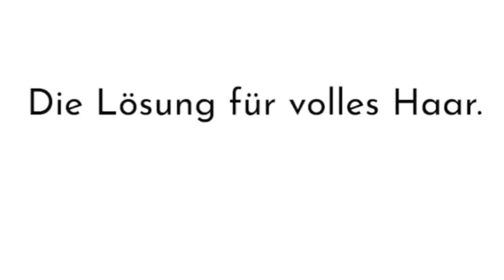افضل طريقة لتركيب الشعر رجالي frisör hair_style حسن_المهندس/Die Lösung für volles Haar.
الرجاء الاشتراك وتفعيل الجرس ليوصل كلشي جديد :)